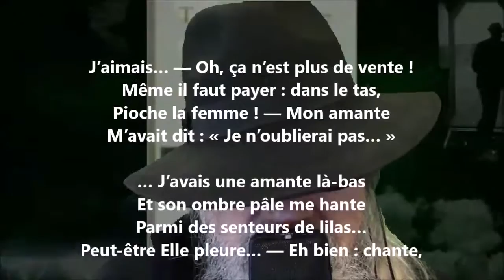Paris IV - Tristan Corbière lu par Yvon Jean